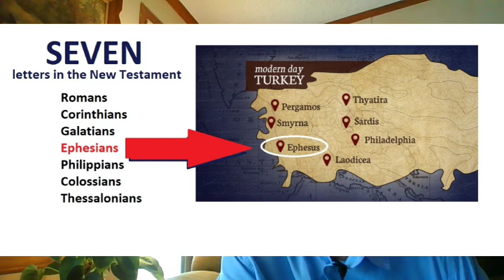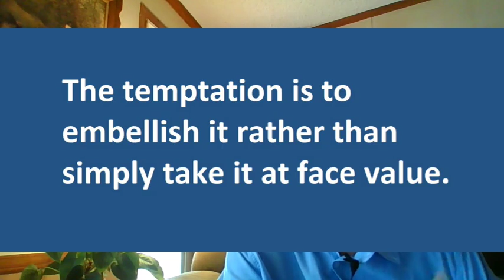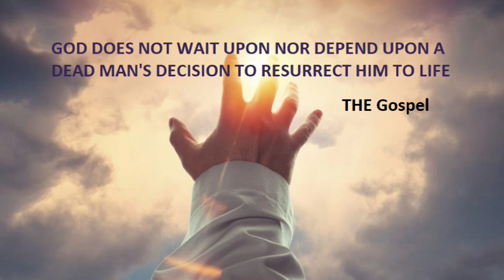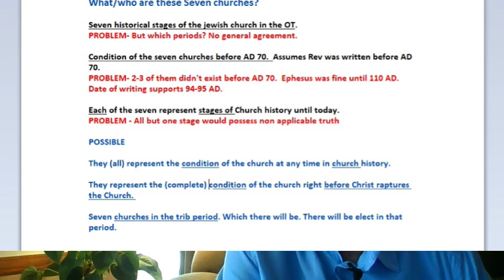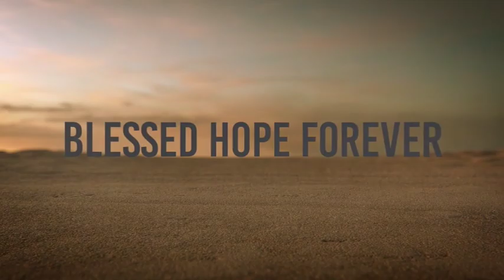Revelation Part 4 - Review of Chapter 1